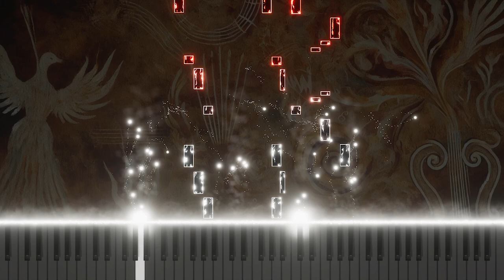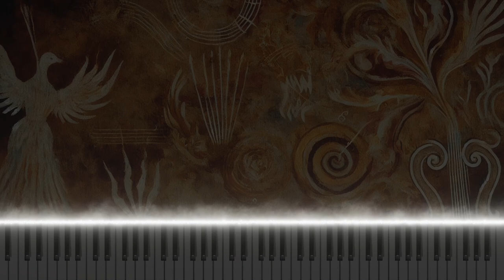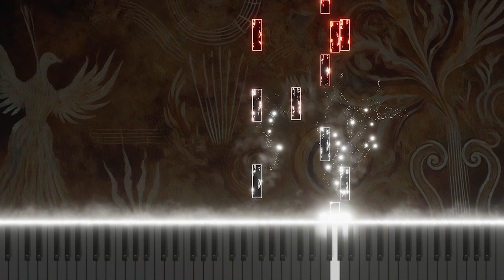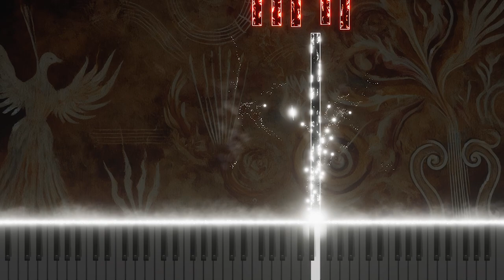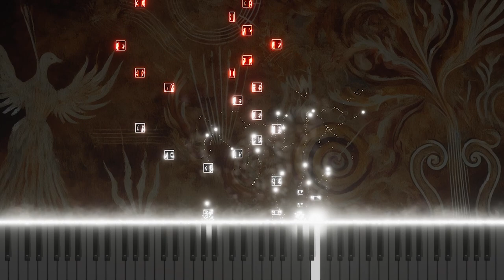Vivaldi's Concerto for Viola d'Amore and Lute in D minor RV540: Piano version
This is a piano arrangement of Antonio Vivaldi's Concerto for Viola d'Amore and Lute in D minor, RV540. The piece explores the tranquility and emotion of classical music through the piano's delicate melodies.